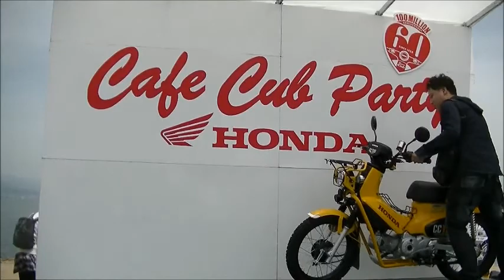【第15回ｶﾌｪｶﾌﾞﾊﾟｰﾃｲｰin京都（琵琶湖）】ｶｽﾀﾑﾊﾟｰﾂPRｾﾚｸｼｮﾝ「スペシャルパーツ武川」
2018年5月27日（日）。
滋賀県大津市の琵琶湖湖畔にある
大津湖岸なぎさ公園を会場にして開催をされた、
第15回カフェカブパーティーin京都（琵琶湖）にての
カスタムパーツPRセレクション。

【バリバリ狼のサーキット伝説　コズミック☆倶楽部】